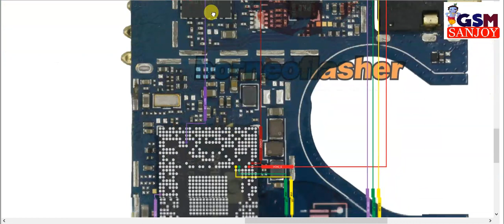itel iT1409 Charging USB DATA Error Problem Repair All Line Jumper ways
** Copyright Alert **
Attention Please!!!